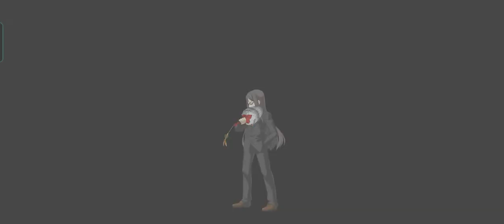Fate/Grand/order 試玩包含展示阿瓦隆女士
好意外女梅林會出 可惜沒抽到。。